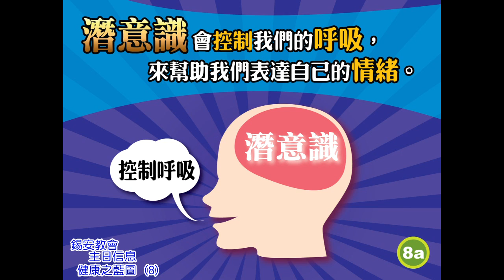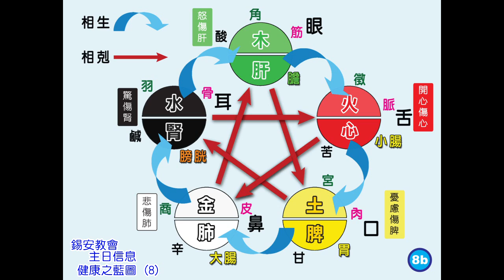錫安教會主日信息：健康之藍圖 (8) 07/08 - 梁日華牧師